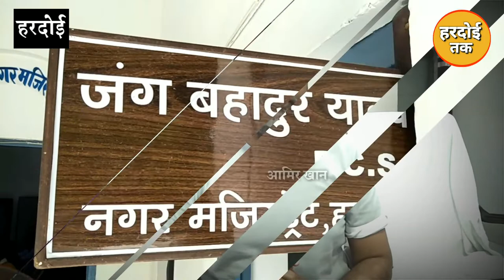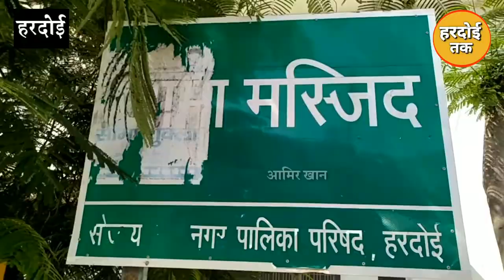Hardoi -अलविदा की नमाज़ घरों में हीं अदा करें,प्रशासन ने की अपील